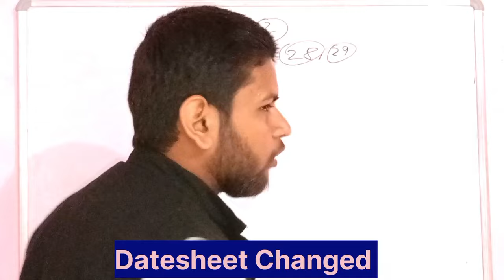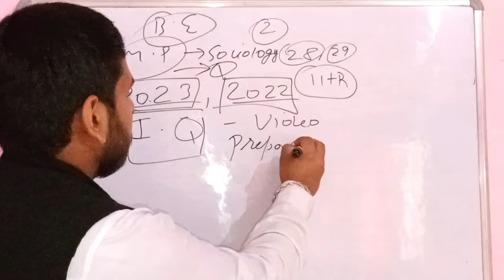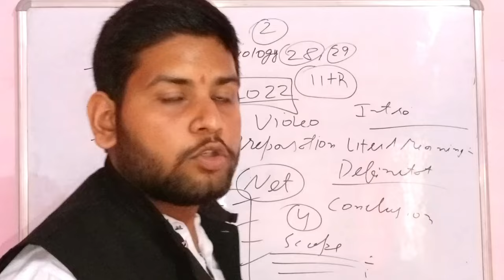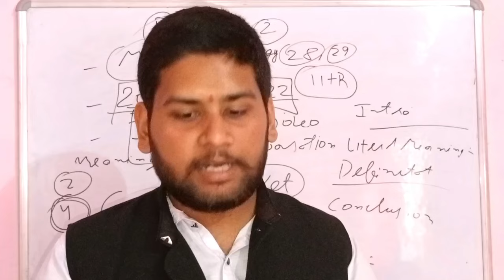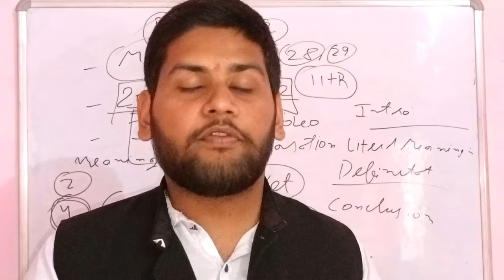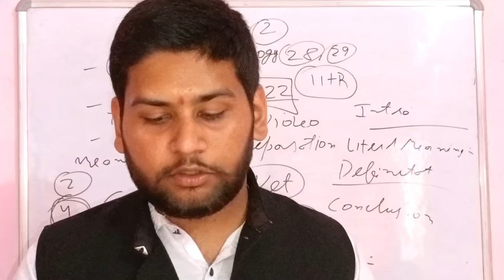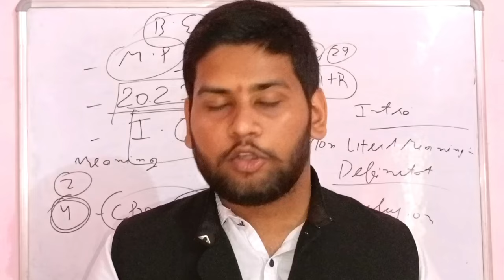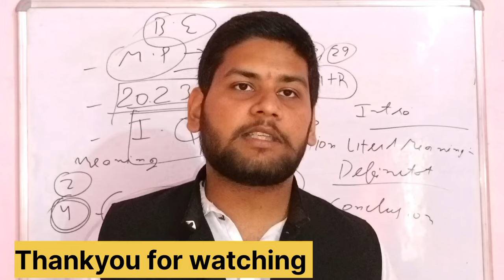Agar Full Marks lene hai tabhi dekhna || JKBOSE Class 11th Sociology Important Questions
In this video , we will discuss about the JKBOSE Class 11th Sociology Most Important Questions for board exams 2024